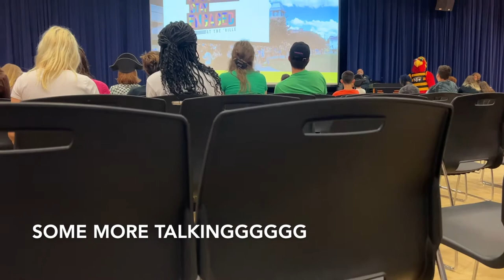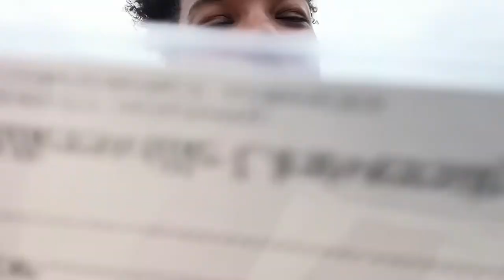MILLERSVILLE UNIVERSITY ORIENTATION (PLACEMENT TEST, DORM TOUR, MEETING NEW PEOPLE, BINGO)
Hey, Y'all this is my first college video, and many more to come. Come with me to my college orientation and see what it was like. I took a test, met my orientation group, gave a dorm tour, and much more.